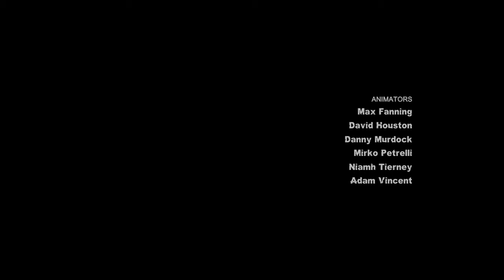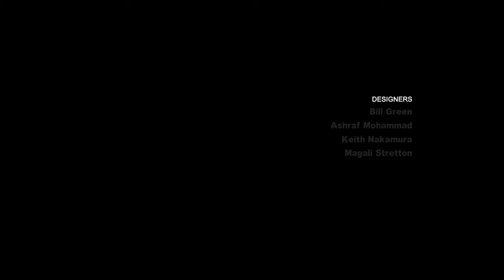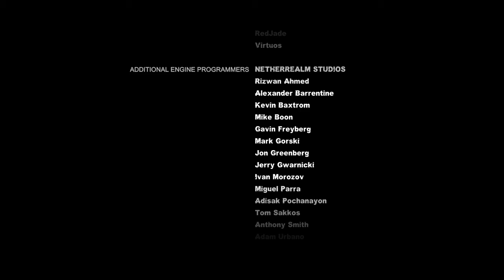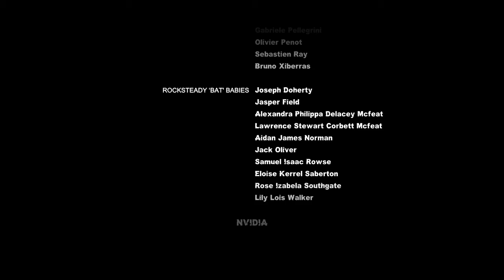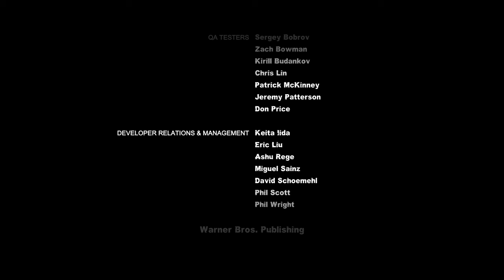Final Showdown | Batman: Arkham City GOTY (PC) | Part 13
This is it. The final showdown between Joker and Batman. Everything we've been through leads down to this moment. But..has Batman been pushed to the point where he will let Joker die? Or will he throw him in jail like he always does?